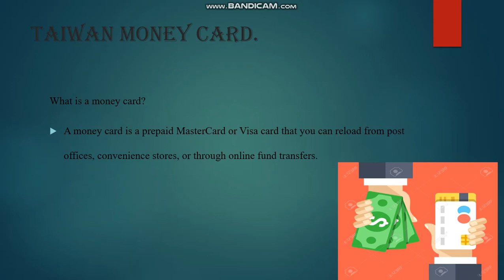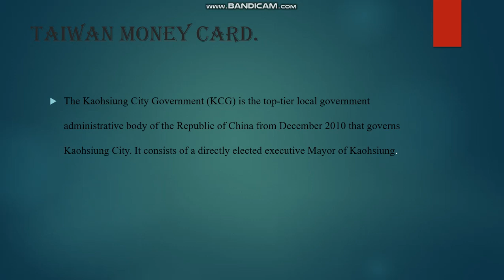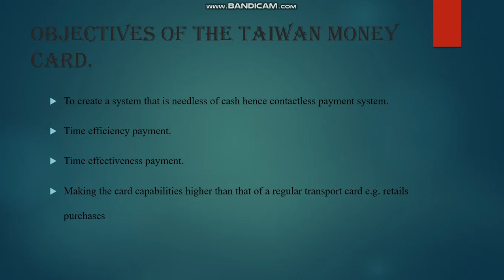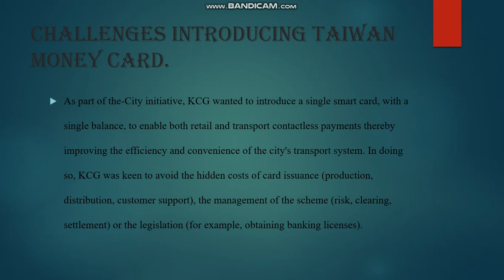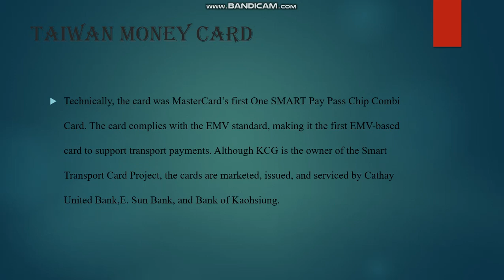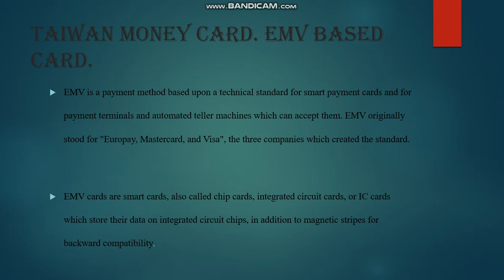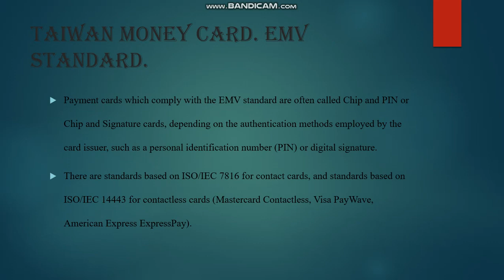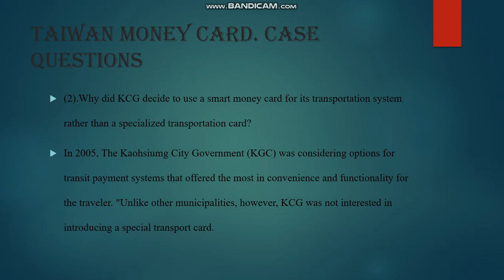Ecommerce Presentation Part 1